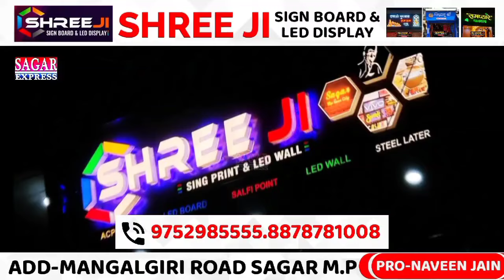सागर में गोवंश की ह'त्या करने वाले 2 आरोपी फिल्मी स्टाइल में पकड़े गए||SAGAR EXPRESS